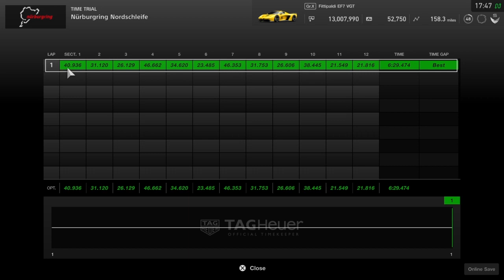Taking on the Nurburgring with......Fittipaldi Motors EF7 Vision Gran Turismo (Gran Turismo Sport)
So with the New York World Tour days away, I checked the races and I saw something interesting where the Fittipaldi EF7 VGT is going to be used for a Nations Cup race. With this I decided to take the EF7 around Nurburgring.

So being that this is a Vision GT car it's under Gr.X, your first instinct is that this is going to be useless and not even a good car to drive on. Well while the former is true but the latter is not. This thing has about 600 HP and its grippy. Default tires on this car is Racing Hards and it makes it quite interesting to drive and do a one make race on.

For a car that's been designed by Pininfarina and the 2 time F1 champion Emerson Fittipaldi, car looks great. Still waiting to see it in action because the car was planned for a very limited production.

Overall it's up to you whether you wanna spend 1 million credits on this car (or spend it via microtransactions) but for me I got this car via daily workout prize.

Settings used
TCS - Off
ABS - Default
Other assists - Off
Tires - Racing Mediums

Time: 6:29.474

Note: For this one the overalls I used for my driver is Emerson Fittipaldi's 1993 Indycar overalls (suit and helmet) just to make it fitting.

And also don't mind the wheel shaking all of the sudden during the loading screen.